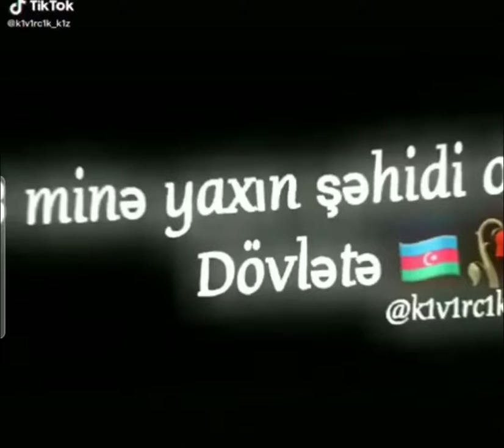baxin, yene de düşünün🥺🥺🥺🥺💔🖤